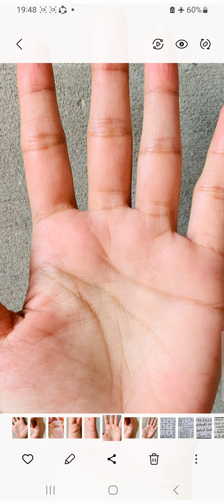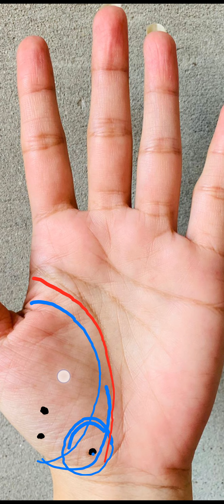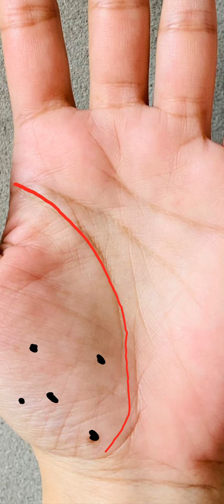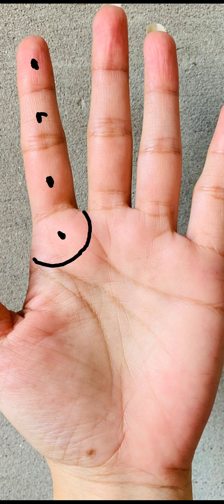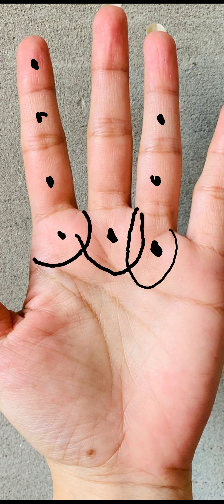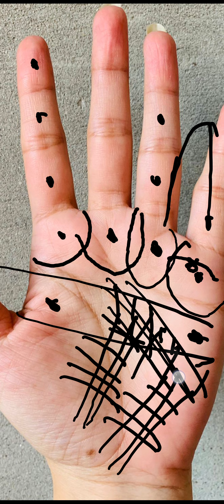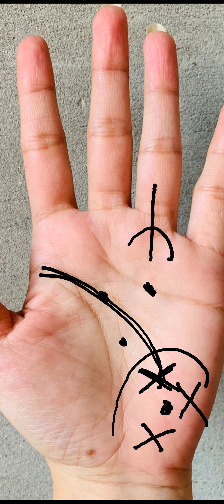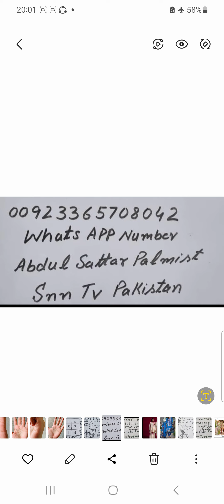MOLES MEANINGS _ GOOD AND BAD MOLES MEANINGS _ PALMISTRY _ SNN TV PAKISTAN _ BEST BEST IN PAKISTAN